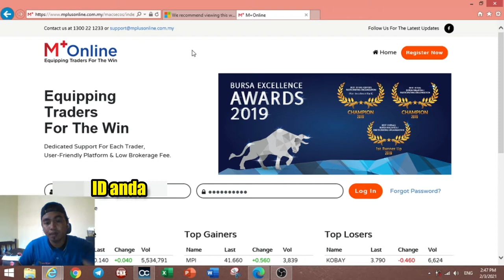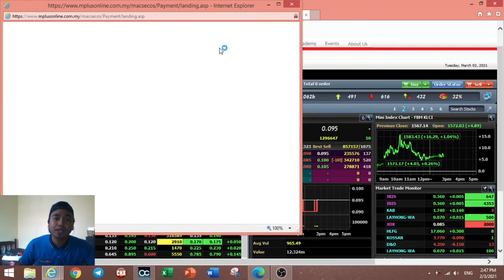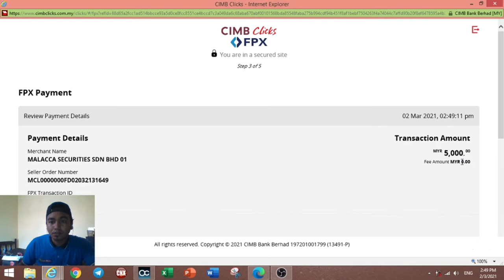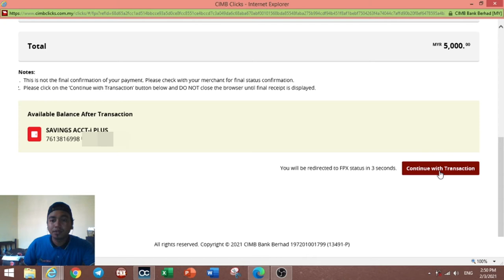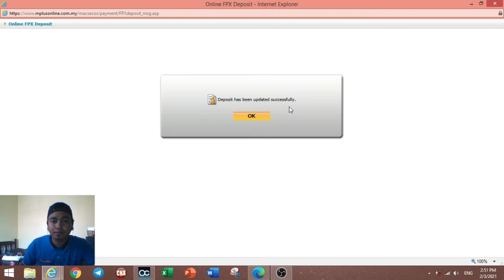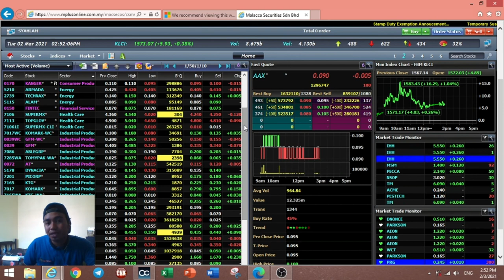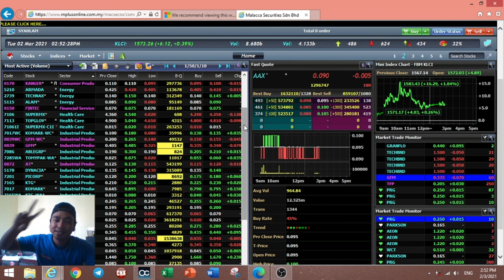Cara deposit duit dalam akaun saham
Untuk deposit dalam akaun saham tiada jumlah tertentu ditetapkan. Saranan saya bagi yang baru nak belajar boleh mula dengan modal RM500-RM1000.

AKAUN CDS?

Akaun CDS merupakan akaun yang membolehkan anda jual dan beli saham di Bursa Malaysia.

Sebarang pertanyaan tentang akaun CDS boleh bertanya dengan mereka.  😊

Atau, jika ada sebarang masalah untuk anda dapatkan info berkenaan akaun cds anda, anda boleh dapatkan informasi / support di :

Semoga bermanfaat 😊